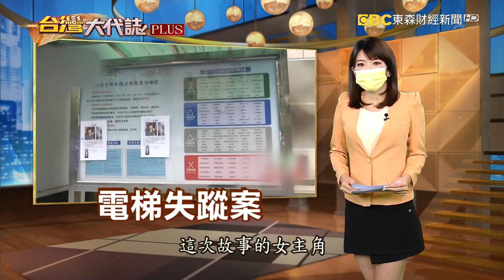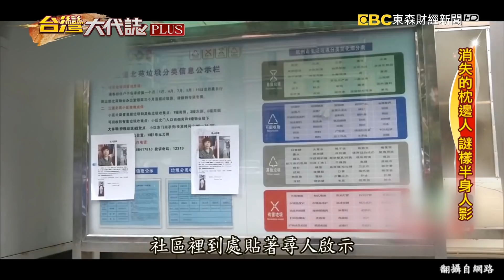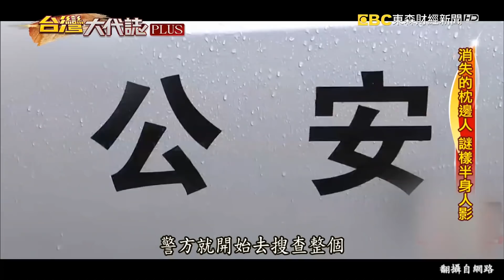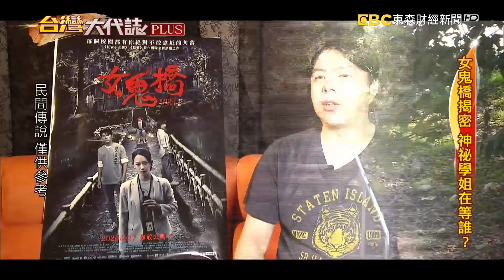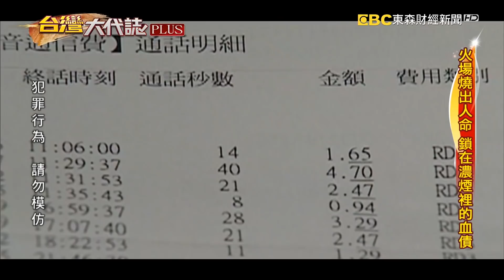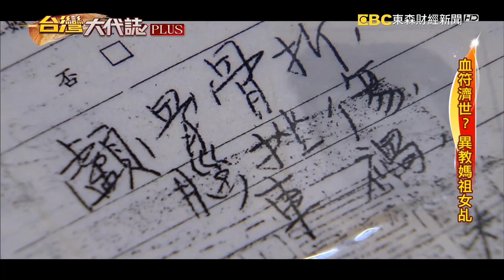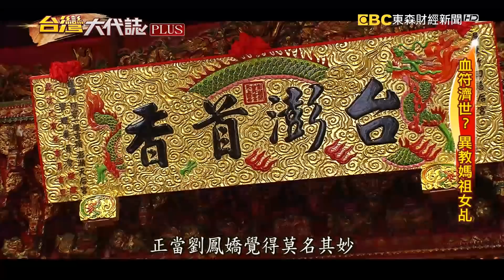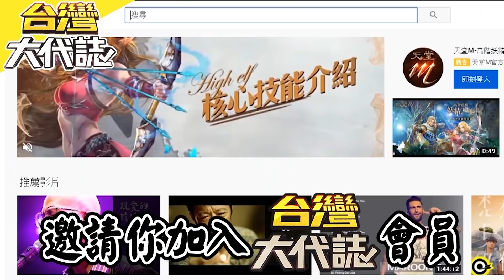消失的枕邊人 謎樣半身人影／女鬼橋 校園禁地直播撞詭？／火場燒出人命 鎖在濃煙裡的血債／血符濟世？異教媽祖女乩《 @ebcOhMyGod PLUS》20210828｜楊茹涵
(00:00:17)消失的枕邊人 謎樣半身人影
一個好好的人有可能憑空消失嗎？這次故事的女主角是中國杭州的這位女子，她在踏進了這棟大樓之後，整個人就此人間蒸發，她的丈夫說最後看到她，是在凌晨的時候，當時他老婆還躺在床上呼呼大睡，但到了凌晨人就消失了，這會到哪去了，整棟大樓只有兩個出口，而且都有監視器，但完全沒拍到她離開的影像，公安在家裡附近展開地毯式搜查，甚至把社區內造景用的人工河水抽乾了，人還是沒找到，她究竟是消失了，還是被消失了？

(00:12:03)女鬼橋 校園禁地直播撞詭？
不知道您在學生時期，是不是都會聽見一些校園傳說呢，在中部某一所大學，有個禁地叫做女鬼橋，在2018年有一個男學生，他蠻鐵齒的天不怕地不怕，就跑到女鬼橋去做了直播，不過直播到一半，網友開始一直留言，請他趕緊離開，網友看到了些什麼呢？就有劇組大膽挑戰這個題材，而且還選在農曆七月的時候，進行拍攝，不過詭異的事情還真的接連發生了，現場還請到法師坐鎮，當時法師突然阻止工作人員，叫他不要再往湖邊走過去了，沒想到這位工作人員一回頭的時候，把臉都給哭花了，趕緊要法師幫忙，究竟發生什麼事了?

(00:23:03)火場燒出人命 鎖在濃煙裡的血債
在台北市的中山區人口密集的出租套房大樓，那天凌晨一點突然冒出濃煙，旁邊的住戶嚇得趕緊打電話求救，消防人員破門進去摸黑救火，而根據SOP，他們必須進行火場搜索，檢查還有沒有人受困在裡頭，而就在伸手不見五指的套房內，一摸竟然摸到，有東西軟軟的，再仔細觸摸，竟然是個人，趕緊扛上擔架，不過怎麼怪怪的，仔細一看，這個人竟然雙手被反綁，脖子也被勒住，這難道不是一場火警意外嗎？

(00:34:55)血符濟世？異教媽祖女乩
在台灣很多人信奉媽祖，如果想要求平安，或者是碰到難關的時候，都會很習慣的到媽祖廟去一趟，我們就帶您到屏東去，看看這個在竹田鄉的慈后宮，它跟其他的媽祖廟，有一些不一樣，在興建的背後，藏了一段故事，三十年前的一場車禍，讓虔誠的基督徒劉鳳嬌萬念俱灰，扯斷了戴在脖子上長達十年的十字架，她更說這場劫難是媽祖顯靈，才救了她一命，所以在這場劫難之後，她不只是出錢來蓋這座慈后宮，也無怨無悔的替祂代言。

每周六晚上20：55 東森財經台《台灣大代誌PLUS》敬請鎖定！